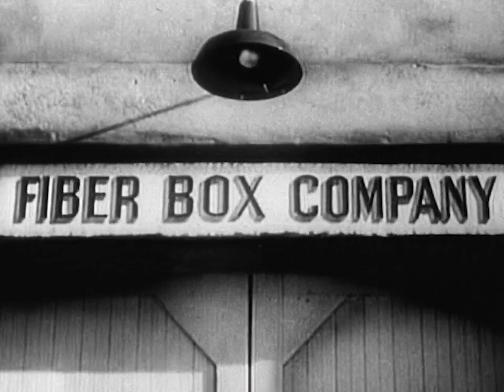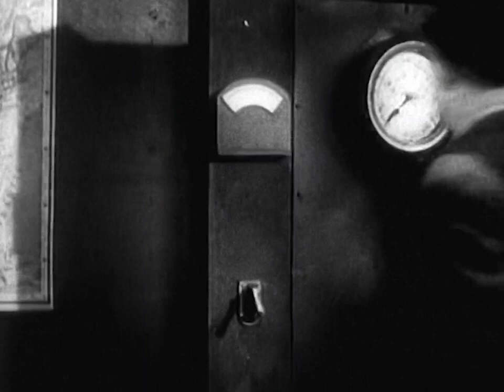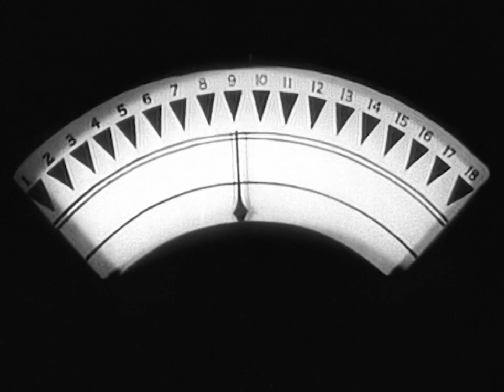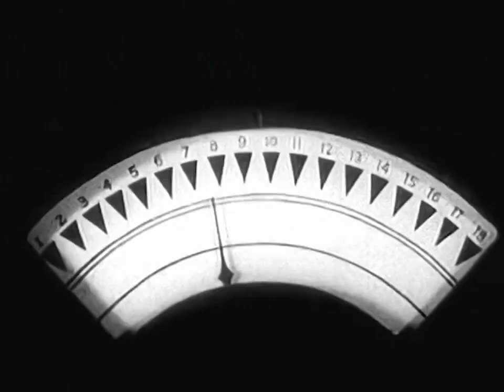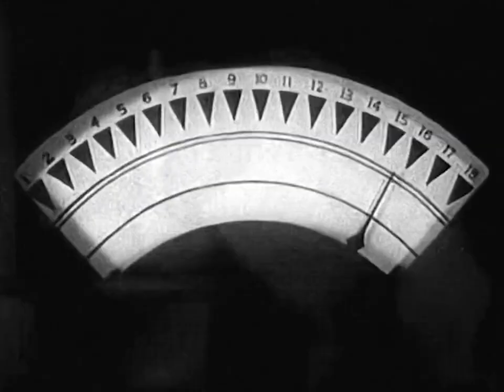Captain America E05 Blade of Wrath